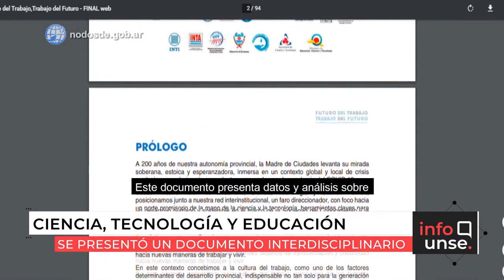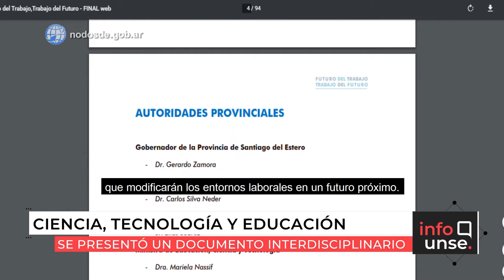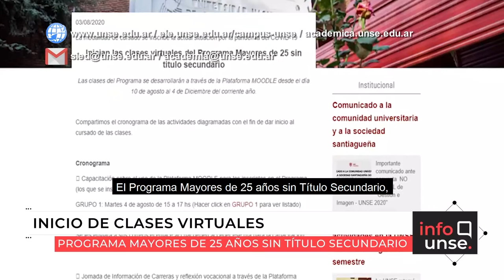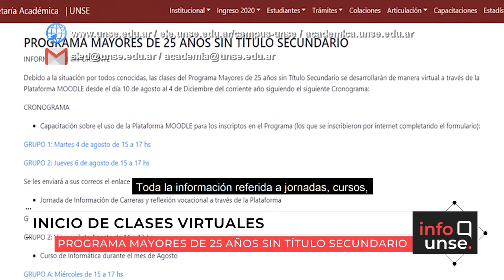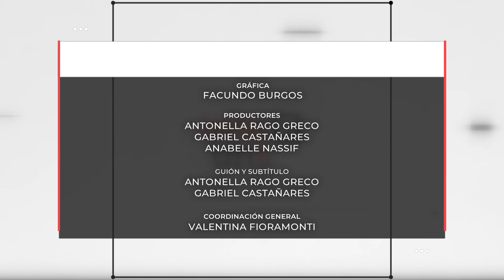INFO UNSE 07/08/2020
En la edición de hoy, compartimos información sobre la convocatoria del Consejo de Investigaciones Científicas y Tecnológicas de la UNSE; el libro "Futuro del Trabajo-Trabajo del Futuro"; el Sistema de Supervisión de Temperaturas a Personas TERMOCAM; la charla virtual “La importancia de la lactancia materna en nuestra comunidad”; el inicio de clases del Programa Mayores de 25 años sin Título Secundario; y el trabajo de adecuación y las medidas de prevención tomadas en la universidad.